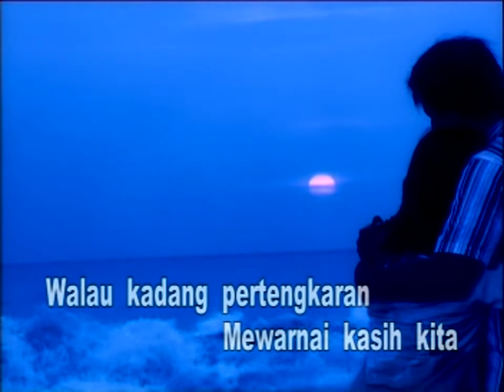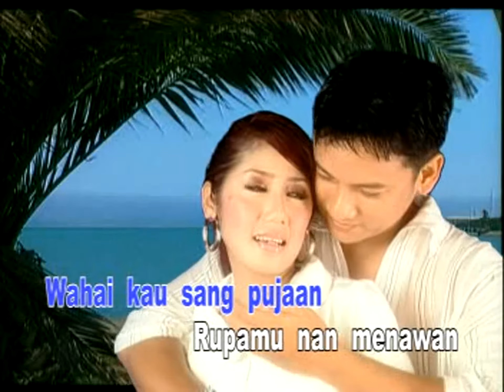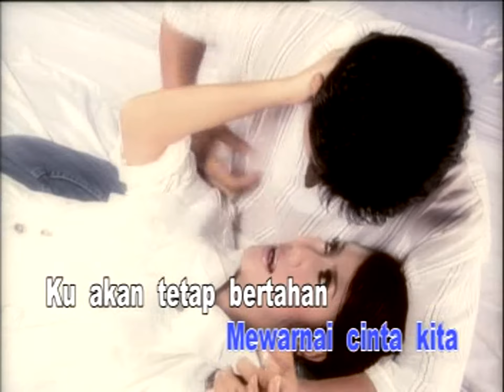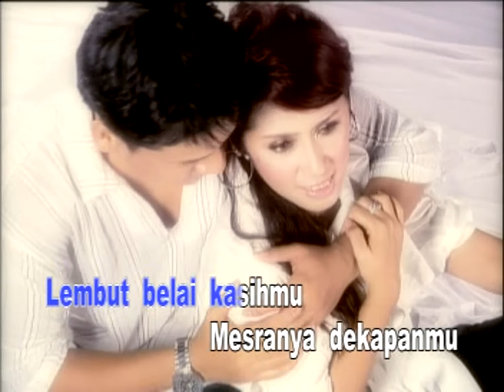Ine Sinthya - Tersayang (Official Music Video)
Title : Tersayang
Artist : Ine Sinthya
Songwriter : Ine Sinthya
Arr : Ansori Akbar
Album : Biarkan Hati Terbagi Dua
Videoklip : MMT Studio
Produksi : PT. Maheswara Musik Records
Distributor : PT. Kharisma Jaya Mentari
Release : 2009